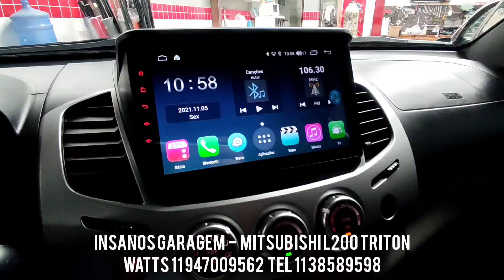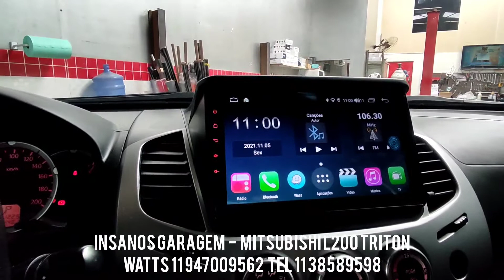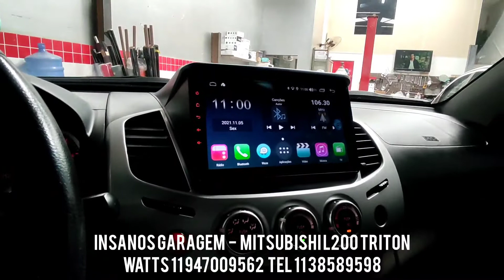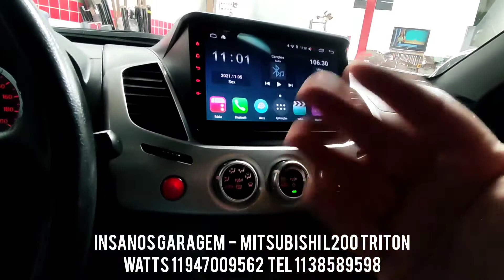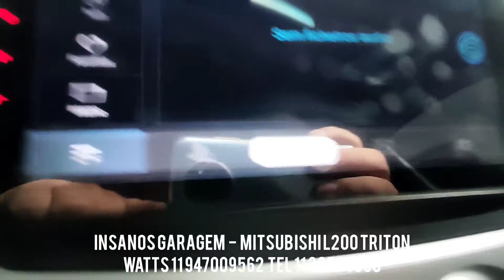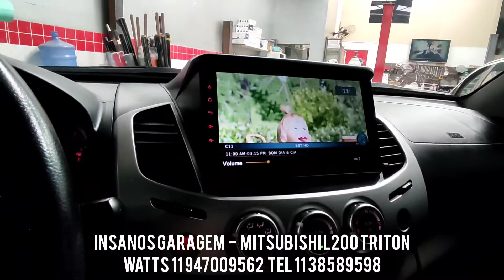L200 Triton Central Multimídia Aikon Atom Próton Android Wi-fi, Netflix, Adam Voice, Apple Carplay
Mitsubishi L200 Triton Central Multimídia Aikon Atom Próton Android 10.0 + Wi-fi, Netflix, GPS Offline, Adam Voice, Apple Carplay, Tela Full HD